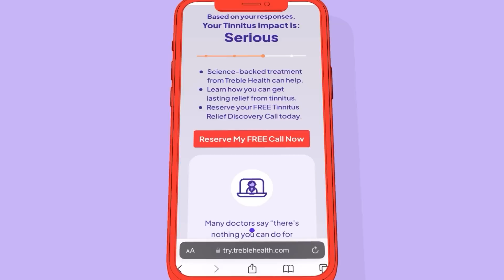Can Oxytocin Nasal Spray Help Tinnitus?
Dr. Ben, Dr. Tracy, and Dr. Michelle are back with their monthly "Sound Science" series. In this episode, they discuss two new research studies and how they can help you manage tinnitus.